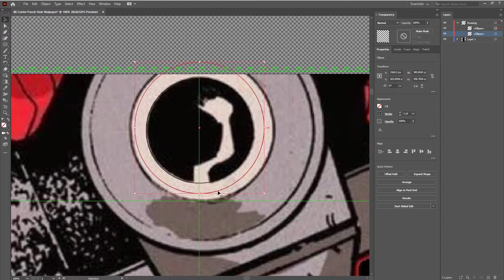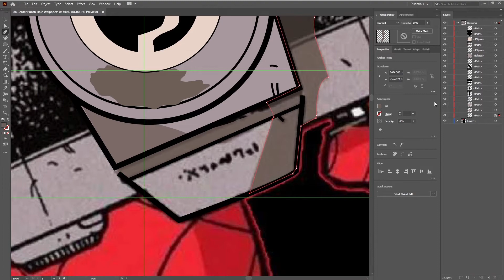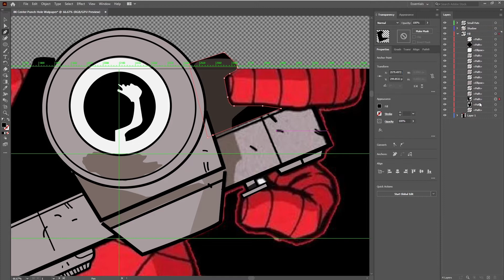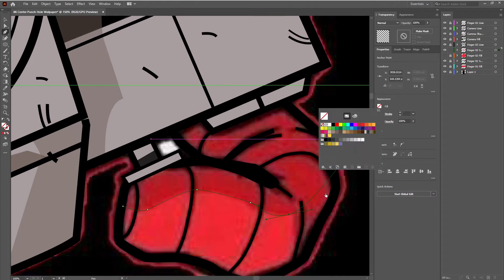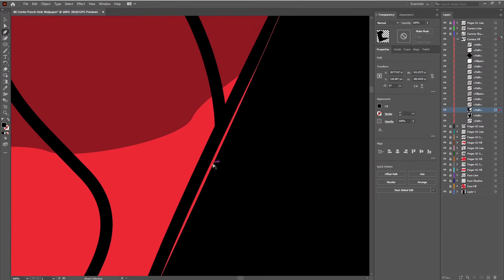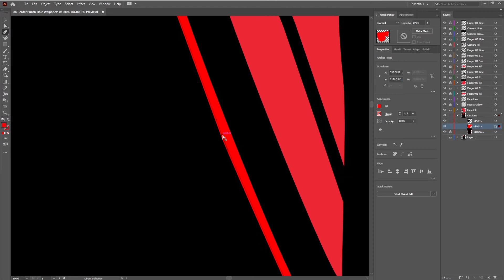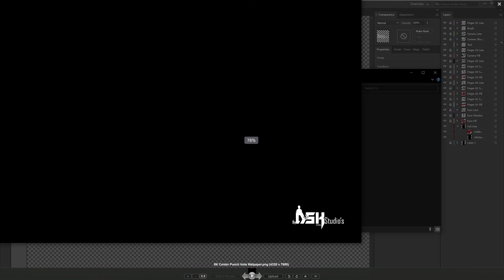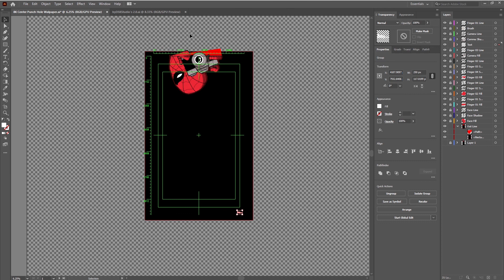8K Center Punch Hole Wallpaper in Adobe illustrator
You Have A Any Question On this Video,  Please Comment Down Here : /

Time Use
00:00  Intro
00:40  Editing
09:58  Preview

Links
Check my Deviantart and Printerst Accounts, In Down Here

Shoot By
DSKStudios : OBS Studio Screen Recoding Software

Music
***Sorry foget this***

Video Edit | Record | Upload by DSKStudio's